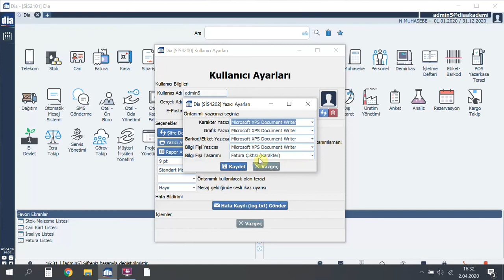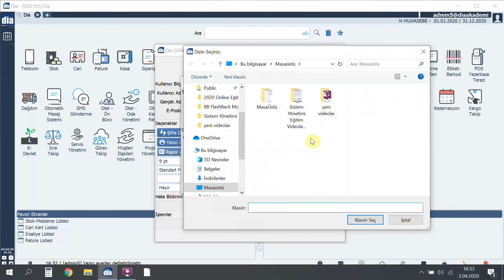DİA Akademi - Kullanıcı Ayarları Nasıl Düzenlenir?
Videoda, DİA'da kullanıcı ayarlarının nasıl düzenlendiği anlatılmaktadır.